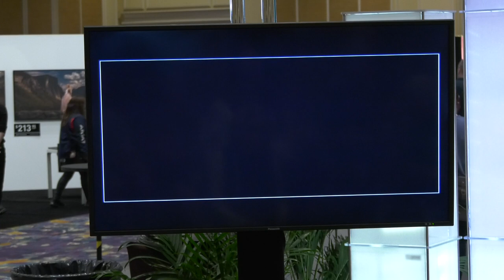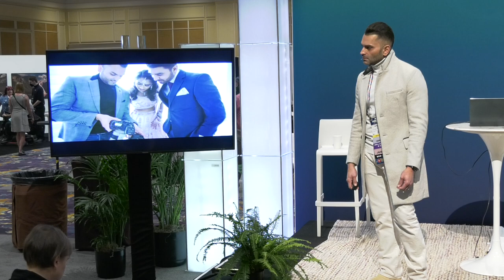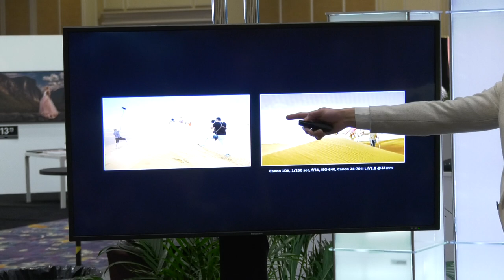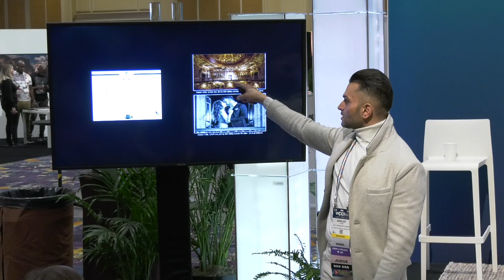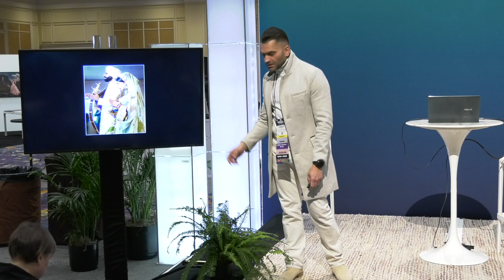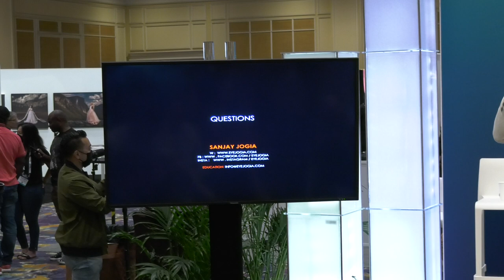Inspiring Light: Expert Secrets w/ Sanjay Jogia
Join London-based wedding photographer Sanjay Jogia of Eye Jogia Photography as he shares his secrets to understanding, manipulating and shaping light to create his iconic, award-winning wedding images.